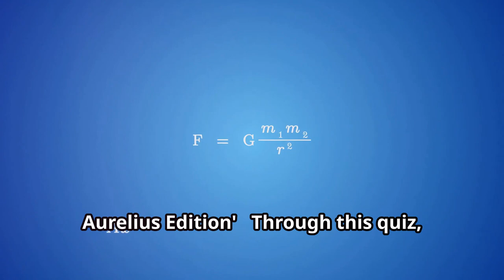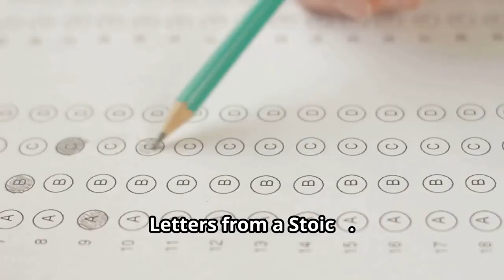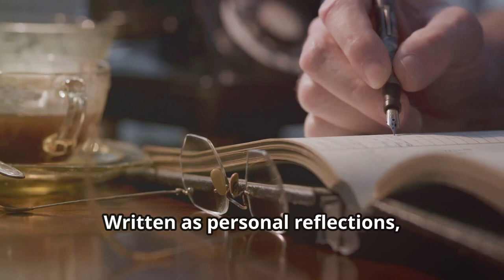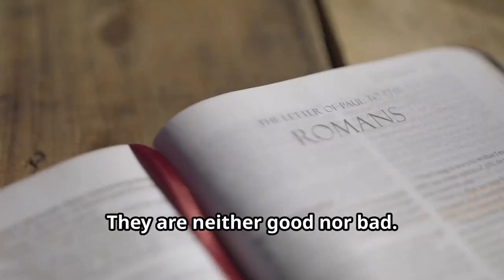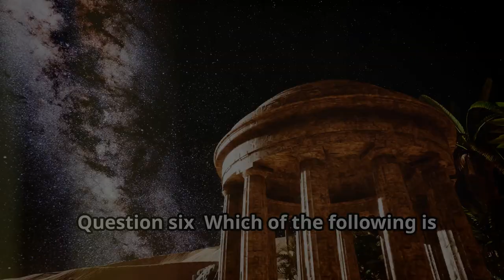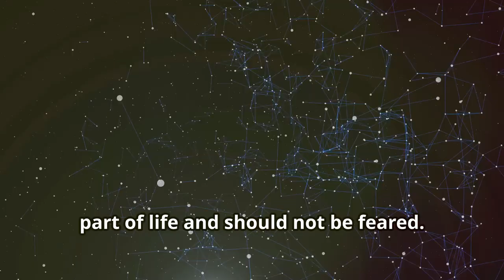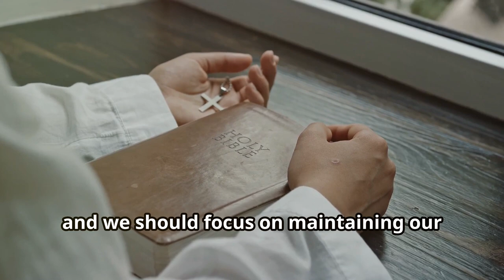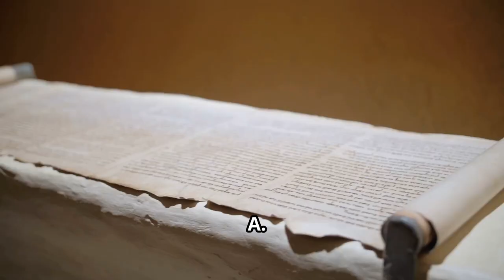Ultimate Stoic Quiz: Marcus Aurelius Edition!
Test your knowledge of Marcus Aurelius and Stoic philosophy with the Ultimate Stoic Quiz: Marcus Aurelius Edition! Discover ancient Stoic quotes, Stoic virtues, and practices while exploring Stoicism in modern life. Learn how to be a Stoic and embrace a Stoic mindset. Inspired by Ryan Holiday Stoicism and Stoic wisdom, this quiz will deepen your understanding of Marcus Aurelius' philosophy. Perfect for fans of Stoicism TED Talks and those interested in Stoic exercises and principles!